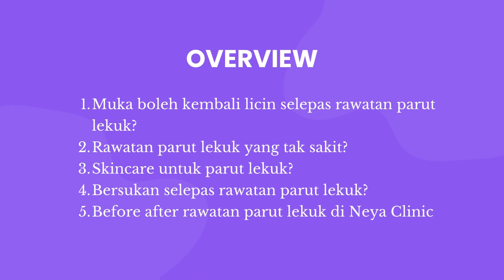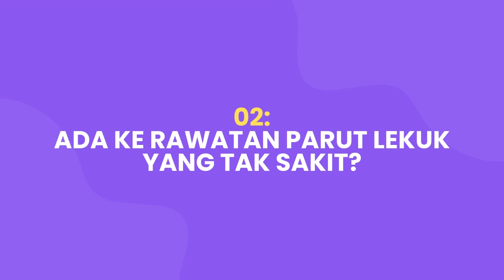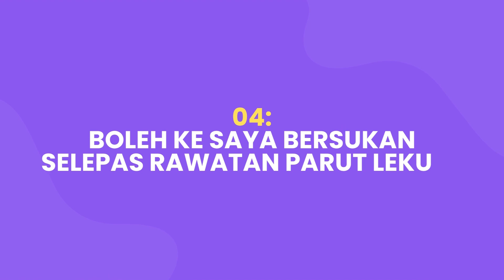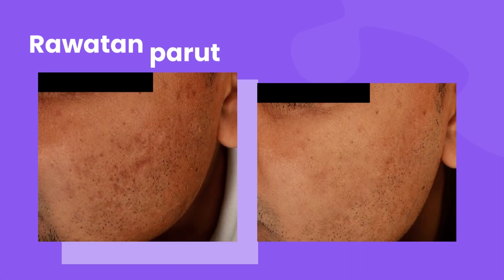Beauty Tips || Rahsia hilangkan parut lekuk dengan BERKESAN dan SELAMAT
Hai kesayangan Dr Nadz Semua 💖

Mula-mula berdepan dengan masalah jerawat memang rasa sangat stress, rasa tak yakin. Tapi apabila jerawat dah baik dan tidak mula muncul lagi, ada masalah lain pula yang timbul.

Apabila jerawat hilang, kini perlu berdepan dengan masalah parut pulak. Yang lagi risau bila dah mula jadi parut lekuk. Parut lekuk adalah masalah kulit yang memerlukan kesabaran untuk merawatnya.

Jadi harini Dr Nadz nak share dengan anda tentang soalan-soalan yang selalu patient tanya tentang rawatan masalah parut lekuk iaitu:
1. Muka boleh kembali licin selepas rawatan parut lekuk?
2. Rawatan parut lekuk yang tak sakit?
3. Skincare untuk parut lekuk?
4. Bersukan selepas rawatan parut lekuk?
5. Before after rawatan parut lekuk di Neya Clinic

Untuk pengetahuan anda juga, Neya Clinic mempunyai 4 cawangan iaitu :
1.NEYA Sri Rampai KL
2.NEYA Shah Alam
3.NEYA Bangi
4.NEYA Kota Damansara

Tag kawan-kawan U all pun tengok supaya dapat ilmu baru, sama-sama okay?

Sekarang anda boleh bayar dengan 3x ansuran menggunakan Mobypay dengan ganjaran 0% faedah apabila anda beli produk Drnadzskincare di website kami :

𝐃𝐫 𝐍𝐚𝐝𝐳𝐢𝐫𝐚𝐡 𝐀𝐛𝐝𝐮𝐥𝐥𝐚𝐡
🤍 Youtube channel Dr Nadzirah Abdullah ➡️